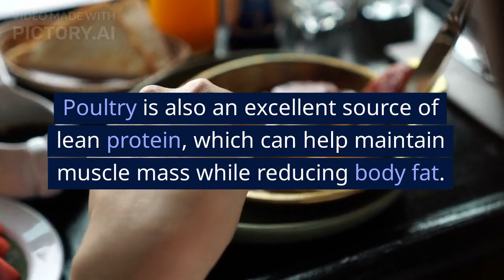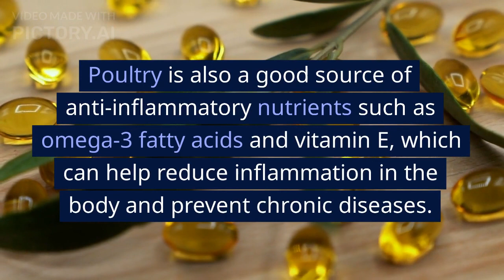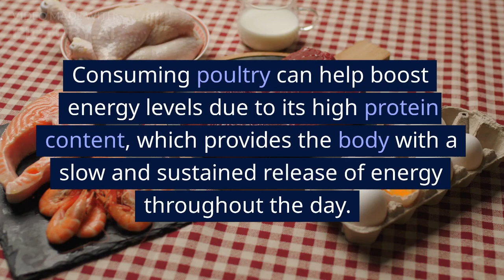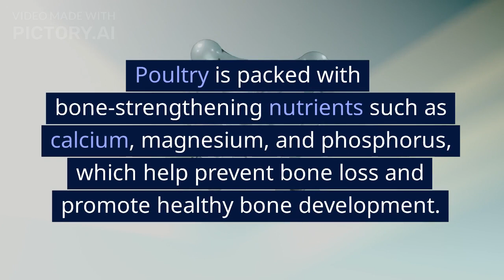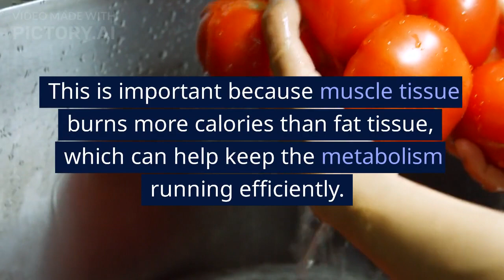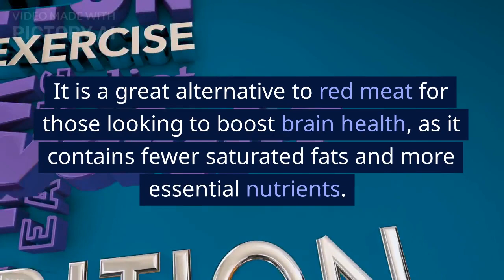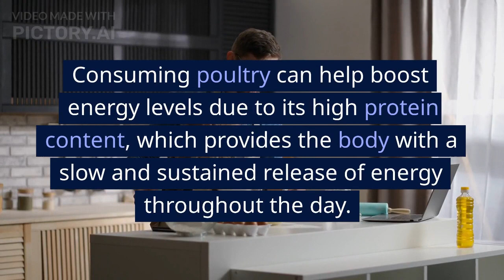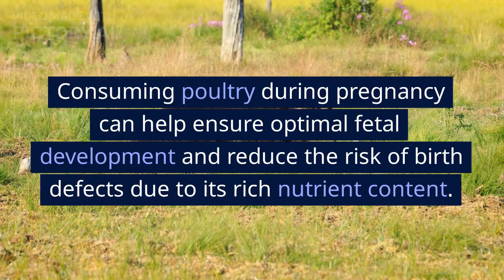Discover the Amazing Health Benefits of Poultry You Never Knew Existed!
Eating Poultry Can Help You Lose Weight
Boosting Immunity
Healthy Heart

You can't miss this benefits